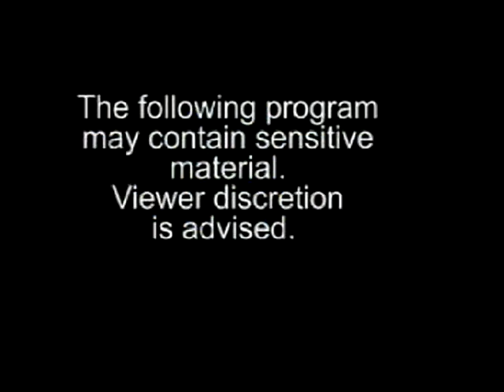Loretta & Leroy 2 Law or No law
#2 of 4 - Feb. 2012 beginning of "Law or No Law" with Dobee & da Judge